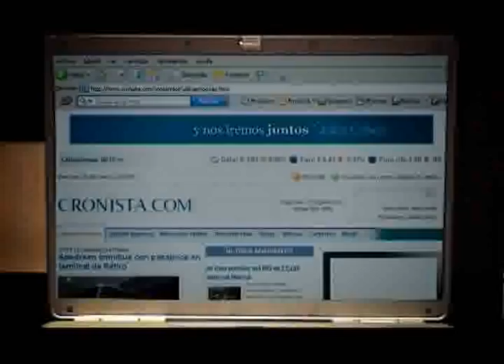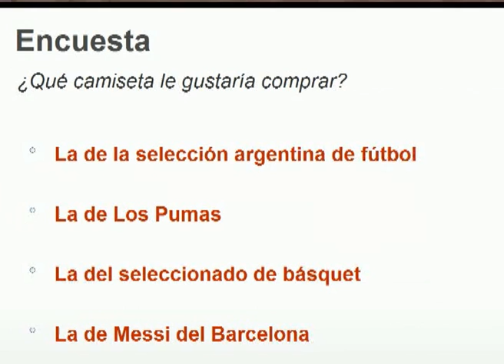El Cronista TV 02-10. BLOQUE 1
El Cronista TV, todos los domingos a las 23 por A24.